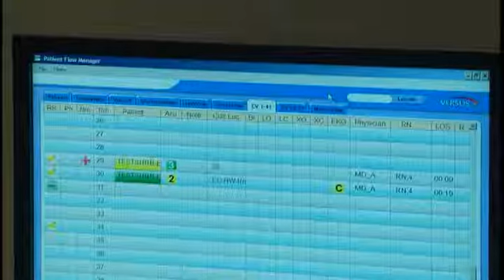Level Two Trauma Center and the Emergency Department at RiverBend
Learn more about the Emergency Department, which is a Level Two Trauma Center, at Sacred Heart Medical Center at RiverBend.